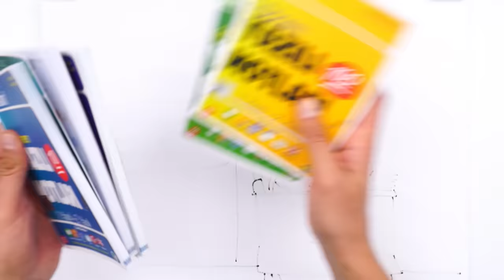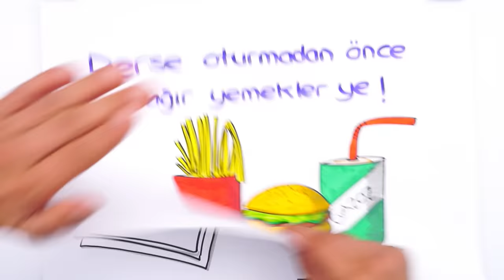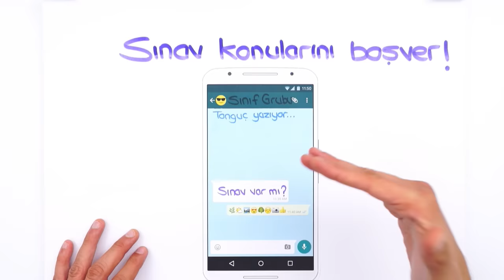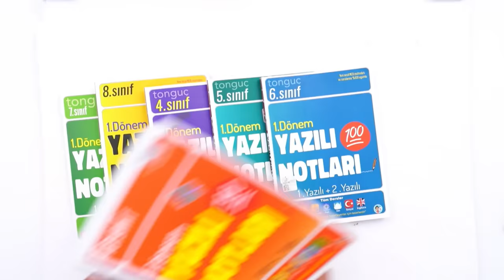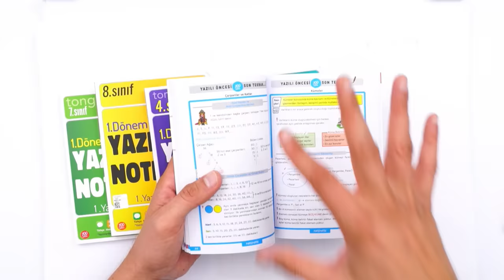BU TAKTİKLERİ UYGULARSAN YAZILIDAN YÜKSEK NOT ALIRSIN ❗ TERCİH SENİN 🚀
1. Dönemin ilk yazılıları geldi! Bugün size "Yazılılardan nasıl düşük not alırız?" sorusunu yanıtlayacak ve %100 etkili taktikler vereceğiz. Uygulamaya geçirmek kısmında tercih sizin. 😉